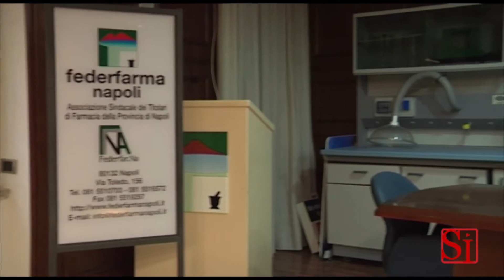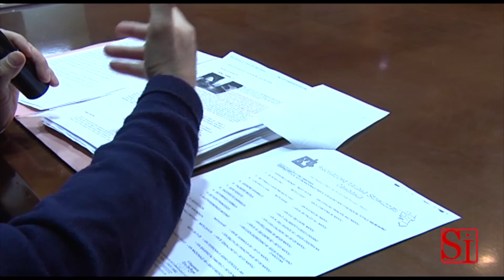Campania - La Federfarma e la protesta delle sacche fecali -1- (25.02.14)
- Campania - La Federfarma e la protesta delle sacche fecali (25.02.14)